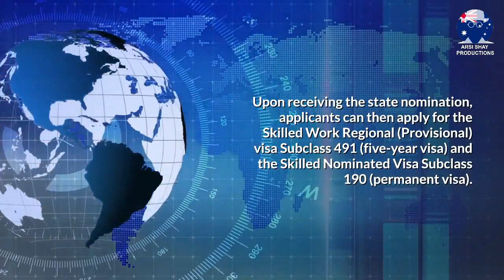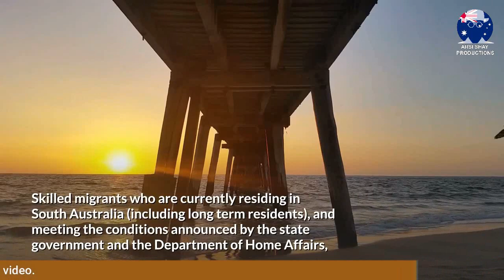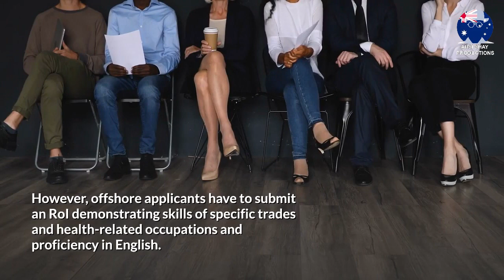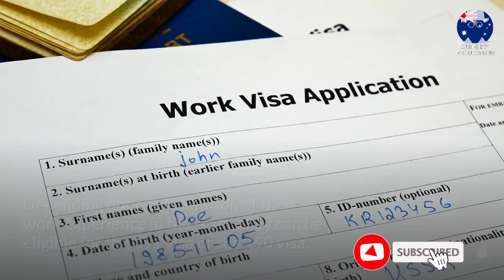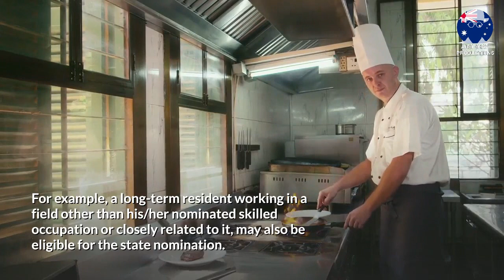GOOD NEWS: MIGRATION PROGRAM OPEN FOR APPLICANTS | AUSTRALIA IMMIGRATION | AUSTRALIA WORK VISA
In today’s video update, we will talk about South Australia opening skilled migration program 2021-22 for offshore, onshore applicants 🔴 Whatsapp Group / Telegram Channel

Highlights:

South Australia opens skilled migration program 2021-22 for offshore and onshore applicants
Exemptions offered to applicants living and working in outer and regional South Australia
Offshore candidates eagerly apply for South Australia’s skilled migration program
Upon receiving the state nomination, applicants can then apply for the Skilled Work Regional (Provisional) visa Subclass 491 (five-year visa) and the Skilled Nominated Visa Subclass 190 (permanent visa).